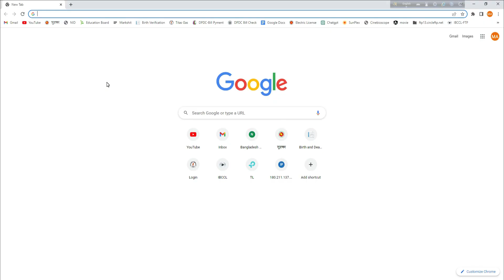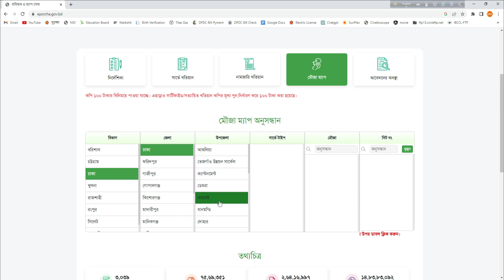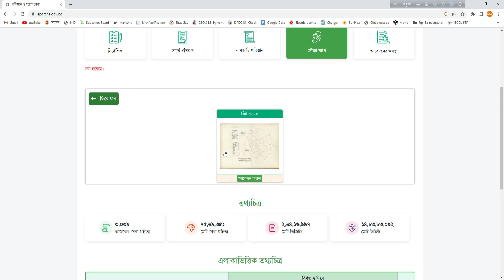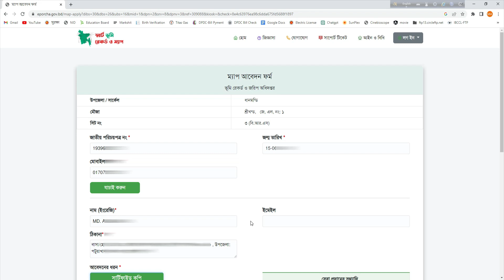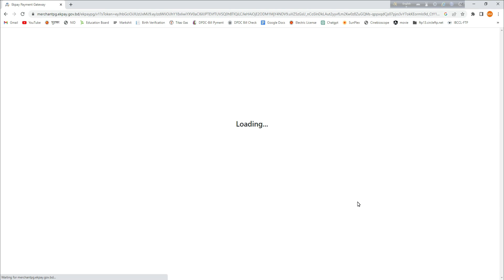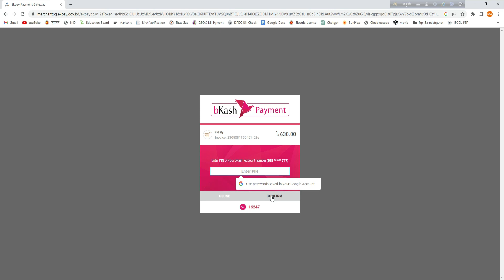মৌজা ম্যাপ পাওয়ার নতুন নিয়ম। Mouza Map Bangladesh। অনলাইনে মৌজা ম্যাপ ডাউনলোড ২০২৩। BD Info House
মৌজা ম্যাপ পাওয়ার নতুন নিয়ম। Mouza Map Bangladesh। অনলাইনে মৌজা ম্যাপ ডাউনলোড ২০২৩। পার্ট ১, অনলাইনে মৌজা ম্যাপ ডাউনলোড করুন সিএস। এসএ। আর এস। বিএস ।বি আর এস , সারা বাংলাদেশের মৌজা ম্যাপ বা নকশা তুলবেন যেভাবে, মৌজা ম্যাপ তোলার নিয়ম, নকসা যেভাবে পাবেন, Mouja Map Download, epocha